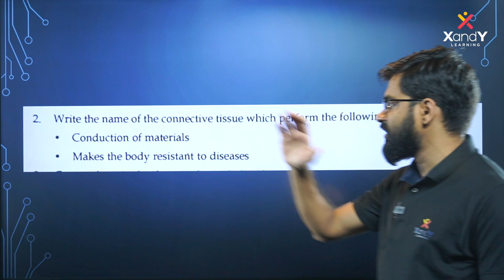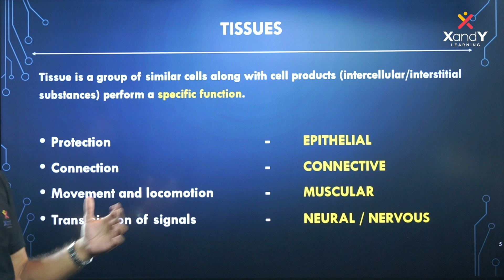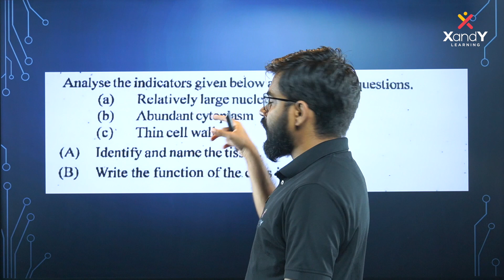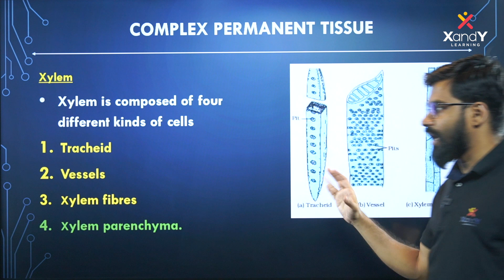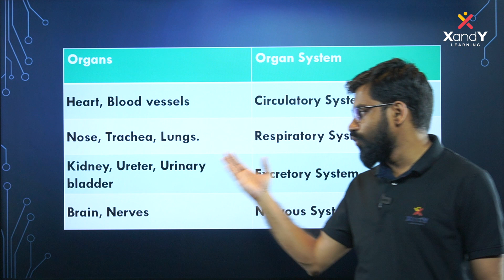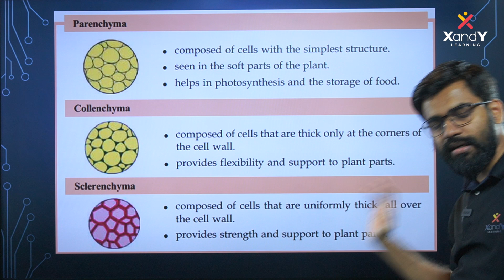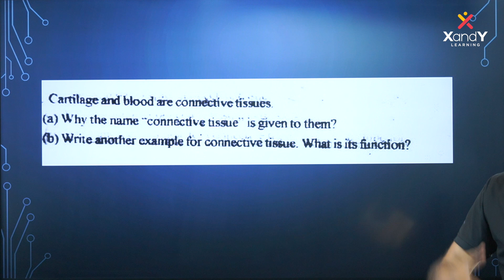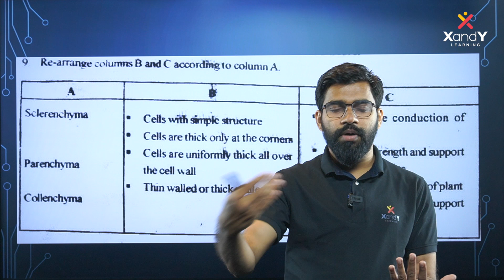Sure Shot Questions | Biology | Cell Clusters | Class 8 | Dr. Basil Sir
nmms mat
nmms class
nmms sat question paper 2022
nmms pariksha